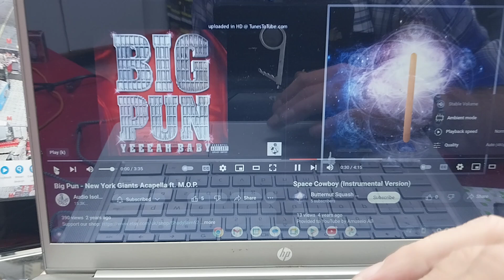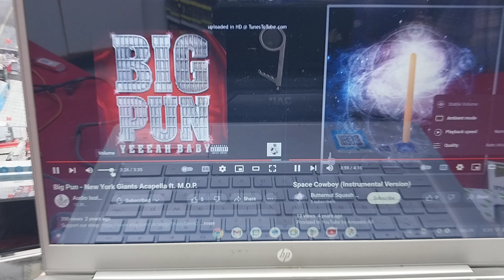Big Pun, M.O.P & ButternutSquash ~ NewYorkGiants/space cowboy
1/5